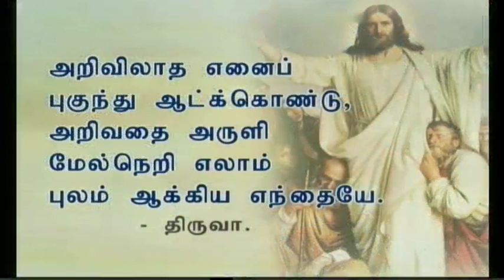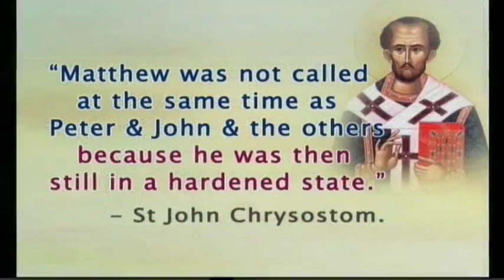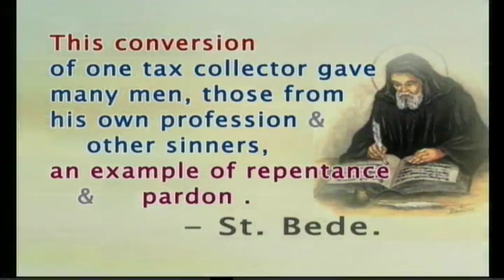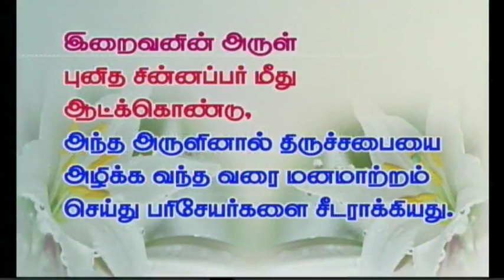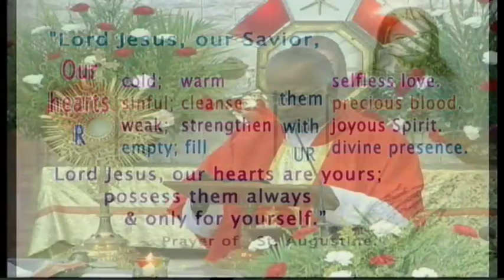Tamil sermon preached on 21-09-2016